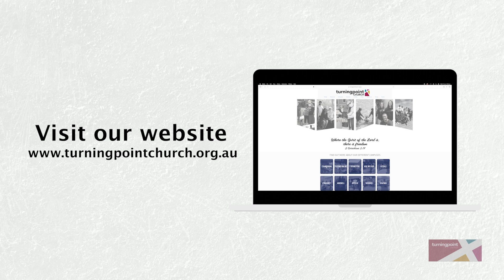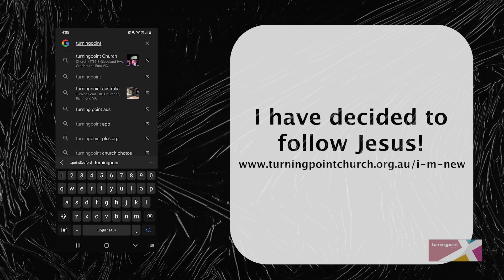Ps Antony Fernando | Cost of Leadership | 7th April 2024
This Sunday we ran our Missions Expo, and enjoyed the Indian and Sri Lankan Culture Night, at the 6pm service. Unfortunately we will not be uploading Ps Divakar's message, but please be blessed by Ps Antony who shared last week at the 6pm service.